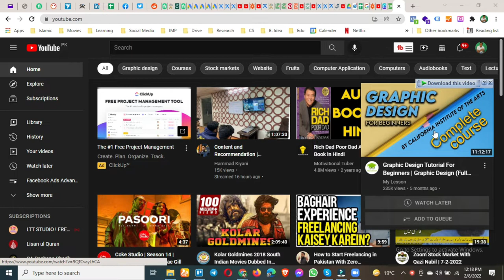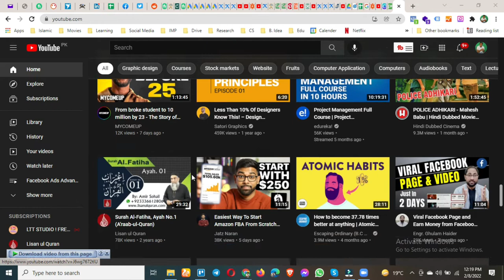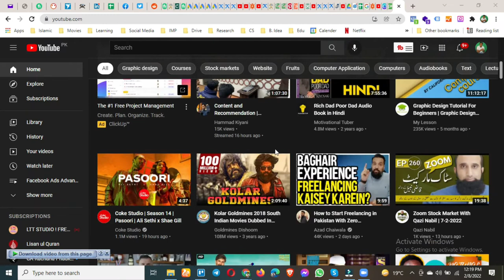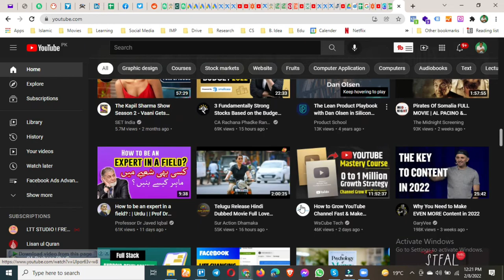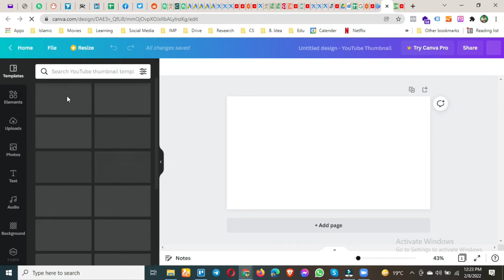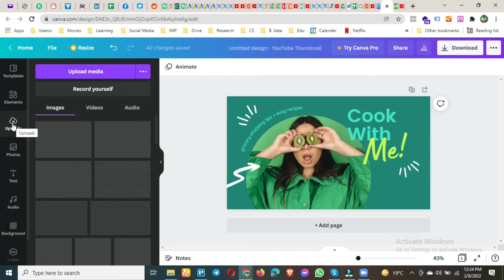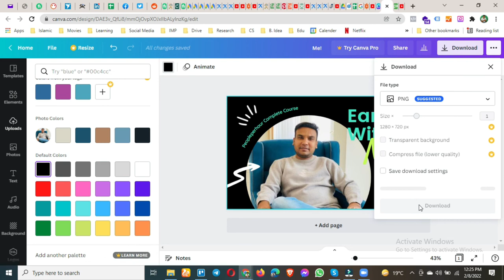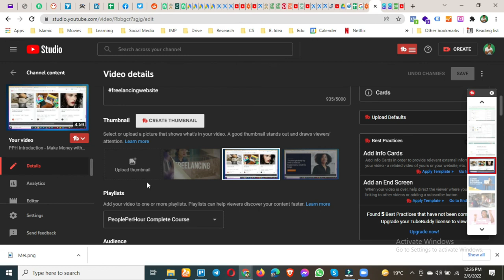What is Thumbnail? How to Create Thumbnail? | YouTube Channel | YouTube Tutorial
What is Thumbnail? | YouTube Channel | YouTube tutorial

Video marketing and earning with videos is the hottest topic these days. You can earn unlimited income with the YouTube channel. In this course, I'll teach complete YouTube marketing from scratch. Starting with channel creation to making money online and getting that in your bank account.

In this video, I'm going to tell you "What is Thumbnail?". This course was created by Great Mentor Mr. Faisal Abbas. You can also contact with him and ask your questions in our Facebook page.

Achievements:
✅ #1 Social Media Advertiser on PeoplePerHour
✅ Top Endorsed Freelancer of PeoplePerHour
✅ Top Rated Freelancer on Upwork
✅ Upwork Talent Scout Freelancer
✅ Ex. Top Rated Freelancer of Fiverr